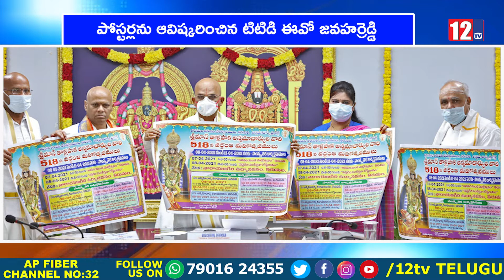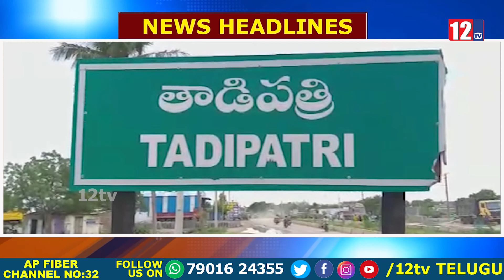03.04.21 || 1PM News Bulletin || 12Tv Telugu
03.04.21 || 1PM News Bulletin || 12Tv Telugu
12 Tv is a 24/7 news channel on the digital and Sattilite platform, with exclusive news, breaking news, special interviews, latest updates on politics, movies, sports and current affairs.